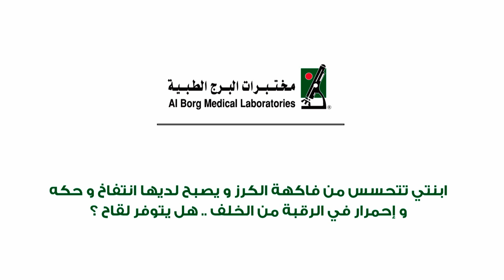لقاح الحساسية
د. اروى زاهد - رئيسة قسم التغذية
أ. نسرين التركستاني - أخصائية تغذية علاجية

مستشفى د. غسان نجيب فرعون